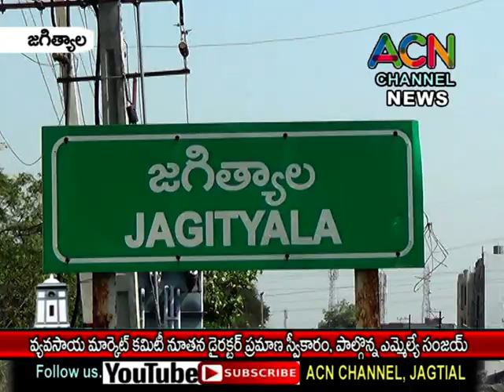జగిత్యాల వ్యవసాయ మార్కెట్ కమిటీ నూతన డైరెక్టర్ ప్రమాణ స్వీకారం, పాల్గొన్న ఎమ్మెల్యే డా. సంజయ్